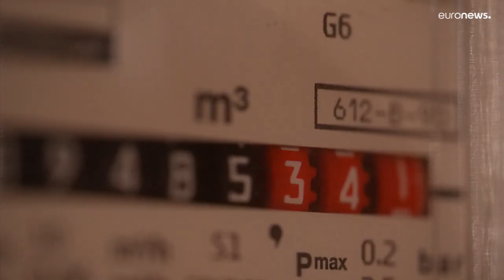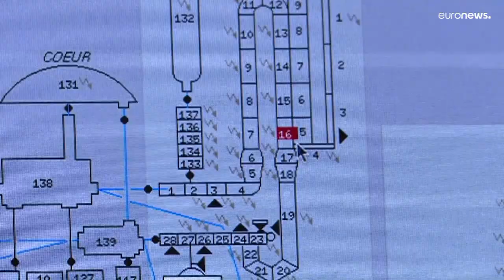Von der Leyen: "Rusia nos está chantajeando"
Bruselas propone reducir el uso del gas en Europa en un 15% antes de la próxima primavera. Una medida que sera obligatoria ante un eventual corte de gas ruso.